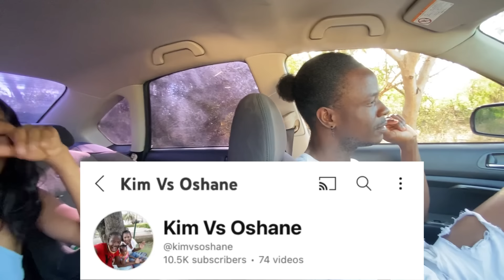I LET MY BROTHER CALL My GIRLFRIEND THE B WORD TO SEE HER REACTION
igshid=1v94dkkqve9da

Aria Instagram Link 👇
* littlewynter_ *

The wynter family Channel Link: